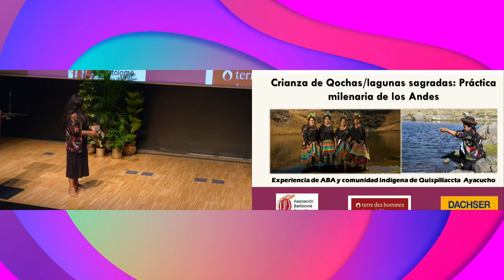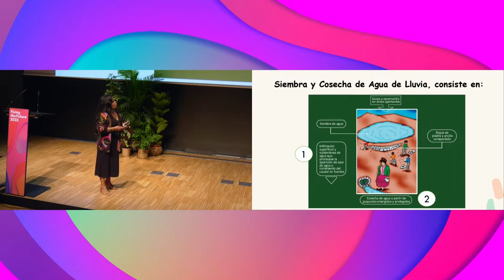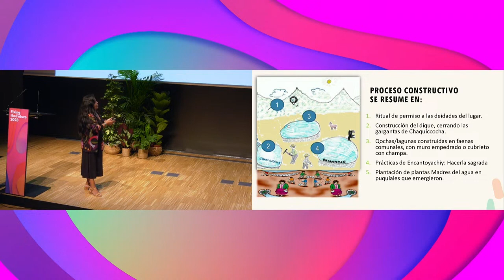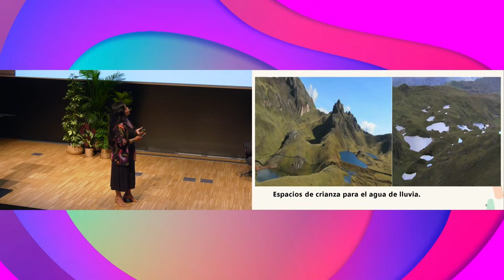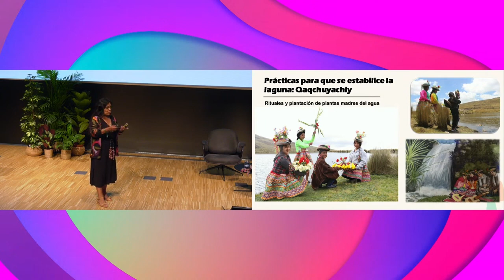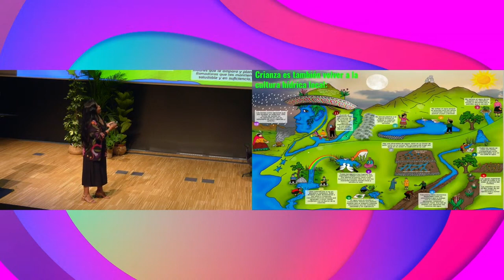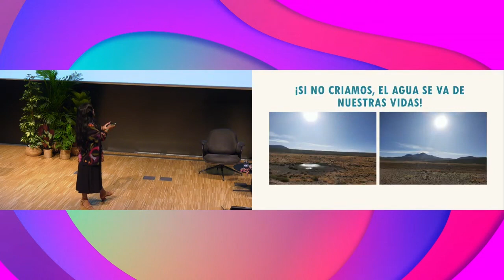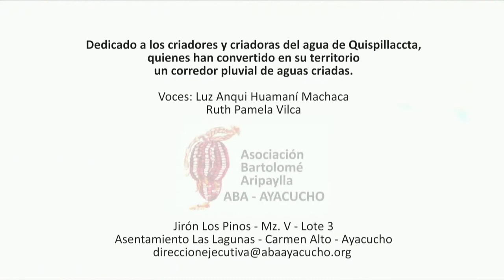[Guardians of the planet] Asociación Bartolomé Aripaylla | Magdalena Machaca Mendieta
Guardians of the planet

Asociación Bartolomé Aripaylla (Perú)
Magdalena Machaca Mendieta, Co-founder and Executive Director

In conversation with Ati Viviam Villafaña, political scientist and environmental leader

As climate change shrinks Andean glaciers and brings water shortages, two Quechua sisters are building traditional sacred reservoirs to harvest rain. About 40 years ago, the snow that once covered the Andes mountains near the Peruvian city of Ayacucho started to disappear. Water became scarce for more than 200,000 people in the south-central region, most of them from the Quechua indigenous community. Looking to their past, agronomist engineer and Andean agriculture and biodiversity expert Magdalena Machaca Mendieta and her sister found a solution. They built lagoons high in the mountains to harvest and “cultivate” rainwater, the same way their ancestors did. Their organisation Asociación Bartolomé Aripaylla uses traditional knowledge to help indigenous communities improve their economic activities. The organisation also passes on knowledge for the next generation, with training for Quechua youth to become cultural mediators, active in recreation of community practices and defenders of their rights and territories. They have also been sharing this experience with other countries such as Costa Rica within the framework of South-South Cooperation, and with Bolivia in the implementation of innovative practices for the biocultural protection of water sources and seed diversity. Asociación Bartolomé Aripaylla centres processes of Andean cultural affirmation and reestablishment of Vivir Bonito/Vida Primorosa (an alternative model to development) in communities that have historically been relegated to neglect and cultural contempt.